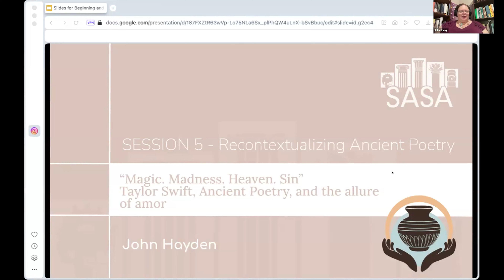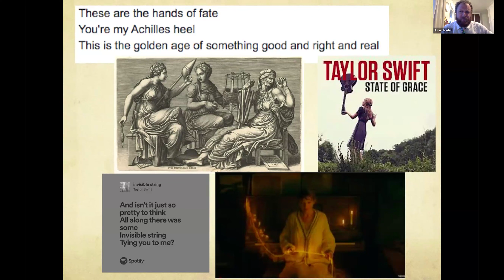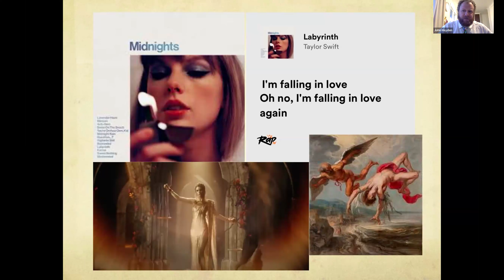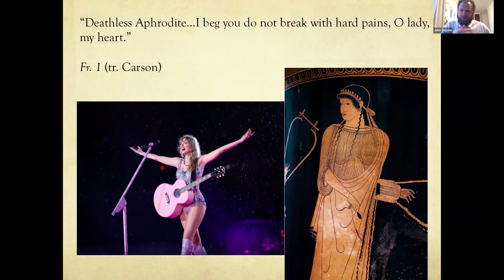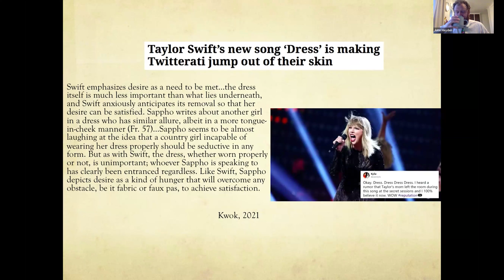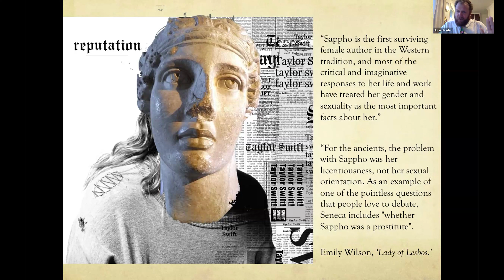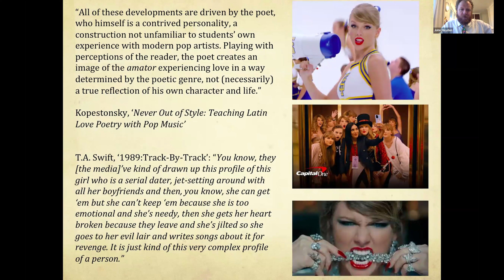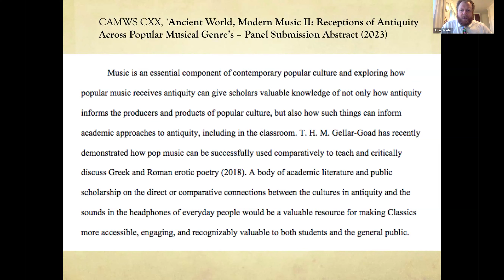SASA 2024 Conference - Session 5 - John Hayden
SASA 2024 Conference - Session 5 - Recontextualizing Ancient Poetry

"Magic. Madness. Heaven. Sin" Taylor Swift, Ancient Poetry, and the allure of amor

Presented by John Hayden